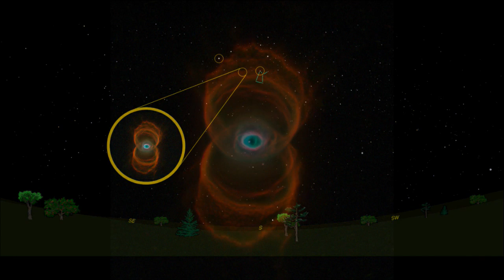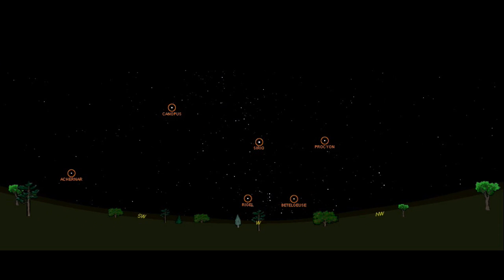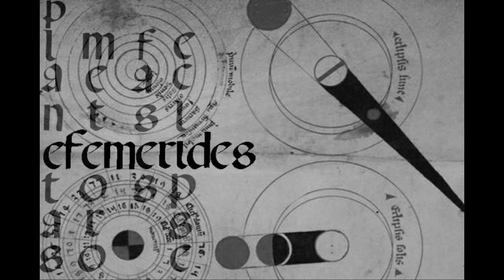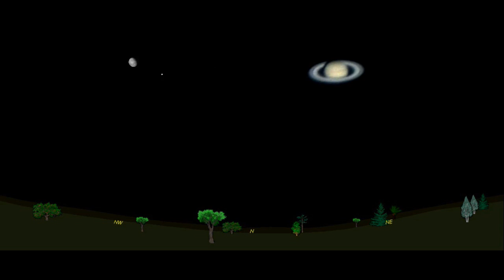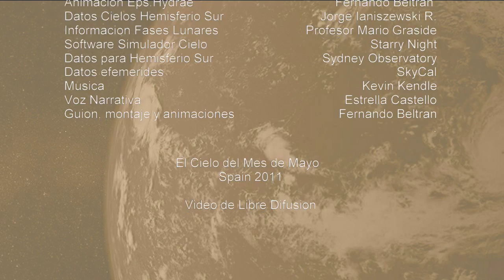EL CIELO DE MAYO 2011 (HEMISFERIO SUR). MAY 2011 NIGHT SKY . (SOUTHERN HEMISPHERE)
Efemérides astronómicas del mes de Mayo de 2011 para el cielo del Hemisferio Sur. Una visión del cielo diferente para los que habitamos en el hemisferio terrestre opuesto, que nos hará comprender la esfericidad de nuestro planeta y nuestra posición sobre él.
Astronomical events of May 2011 for the Southern Hemisphere sky. A different vision of Sky for those who inhabit the land opposite hemisphere, which we will explain the roundness of our planet and our position on it.